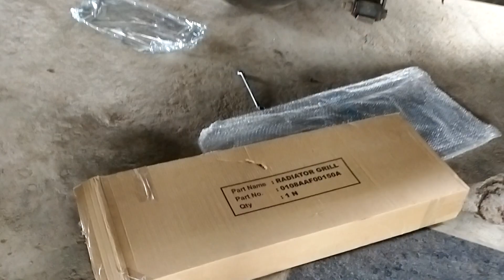Mahindra Bolero pickup Accident restriction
Mahindra Bolero pickup
Mahindra Bolero pickup accident work
insurance claim
short videos